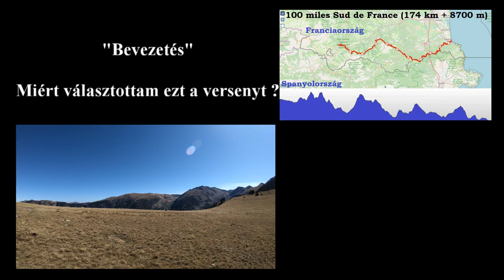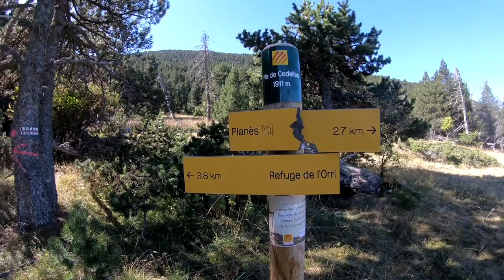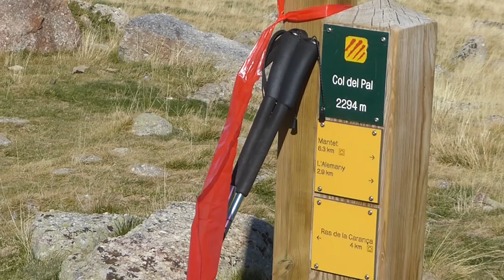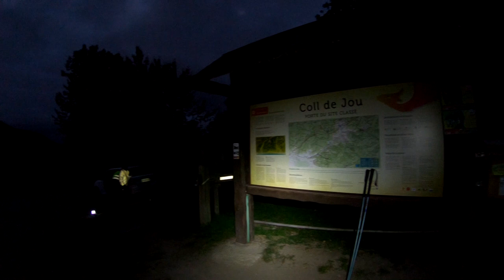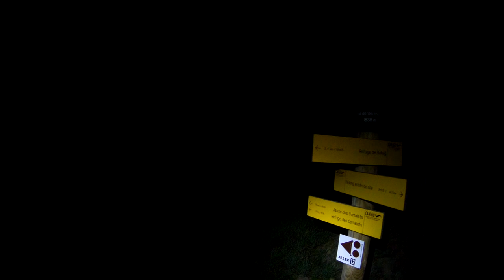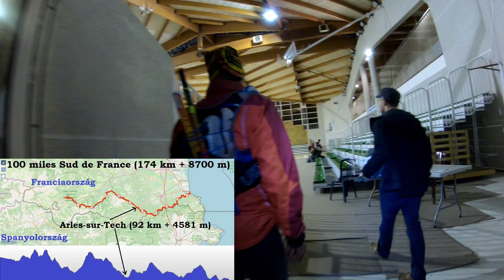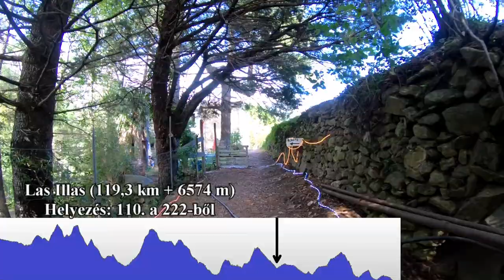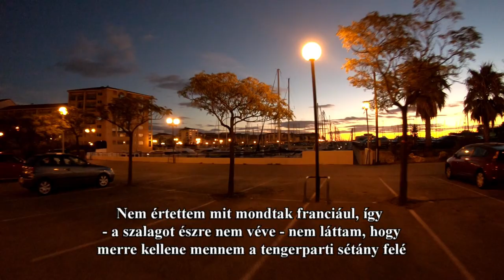100 miles Sud de France (174 km + 8700 m) 2019' - GoPro , Full HD - teljes film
This race video contains English subtitles !
Györgyi Gábor: 100 mérföldes terepfutás a Pireneusok magas hegyein át a Földközi-tengerig: imádnivaló verseny csodás tájon, igazán jó ár-érték aránnyal. Versenybeszámolóm
ENG: Wonderful, partly technical trailrunning race, 100 miler in the Pyrénées / Pirineos from Bolquére 2000 to the Mediterranean Sea ( Argelés-sur-Mer ). It's an UTMB qualifier race and gives 6 ITRA points. Course: Bolquére - Mont Louis (citadelle) - Coll Mitja (2367 m) - Coll del Pal (2294 m) - Mantet - Py - Vernes les Bains - Refuge Cortalets - Refuge Estanyol - Batére - Arles-sur-Tech - Montalba - Puit de Glace - Roc de France - Perthus - Col de l'Quillat - Puig Neulos - La Vallée Heureuse - Valmy - Argelés-sur-Mer = cél = Finish
HUN: A 100 miles Sud de France 100 mérföldes verseny első magyar teljesítése; korábban 2014-ben a bő 100 km-es távon Németh Csaba futott, ő 2. lett; a 100 mérföldes távon akkor két magyar futó indult, egyikük sem tudta teljesíteni a távot.
A 100 miles Sud de France UTMB kvalifikációs verseny, 6 ITRA pontot ad.
A verseny eleje lenyűgöző volt, később technikásabb, mint vártam. A jelölés, szervezés kiváló ! Óriási élmény, örök emlék 174 km és sok pireneusi hegy leküzdése után megérkezni a Földközi-tenger partjára.
Üzenetem: Ne nézd le a lassabb futót, mert lehet, hogy fejben erősebb a gyorsabb futónál és előfordulhat (mint meg is történt), hogy a lassabb futó lesz az, aki nem adja fel, így teljesíteni is tudja a versenyt. Egy hosszú versenyen nem elég, ha az ember lába erős és edzett futó !
Fejezetek / Sections in the video:
0:00  Rajt / Start
23:52  Cabane d'Aixéques (21 km + 711 m)
32:40  Coll Mitjá (2367 m)
45:50  Coll dell Pal (2294 m) - 32,5 km + 2050 m
54:31  Mantet: 38,6 km + 2062 m
1:04:00  Vernet les Bains: 55,4 km + 2580 m
1:08:52  Refuge des Cortalets: 64,1 km + 4105 m
1:15:35  Arles-sur-Tech: 92 km + 4581 m
1:25:28:  látni a tengert / The sea can be seen ! :)
1:27:48:  Roc de France / Frausa